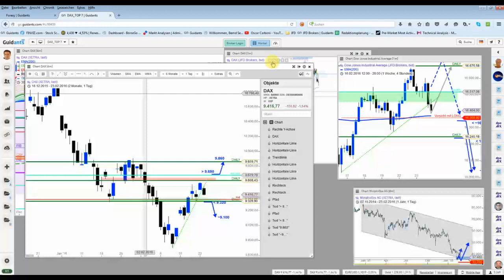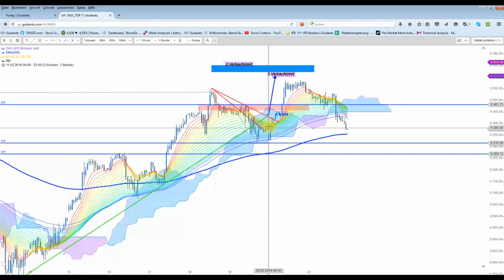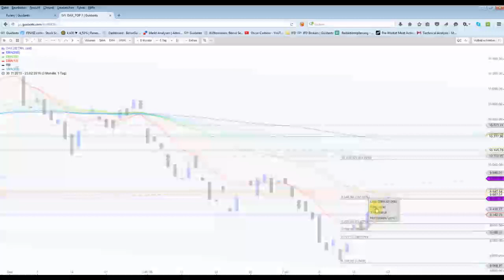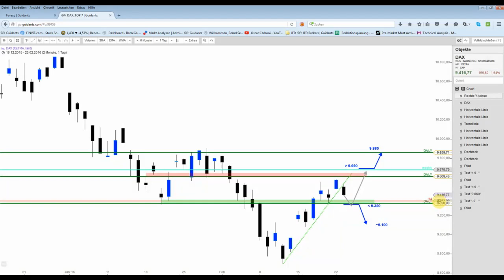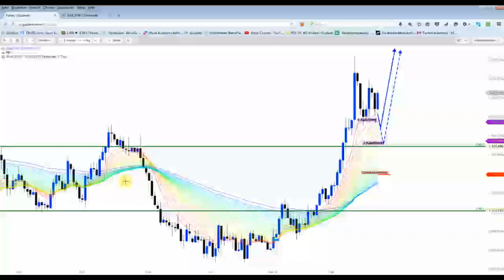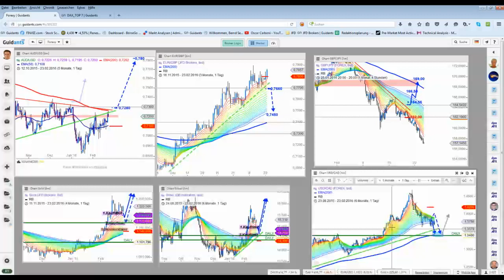DAX&Co mit erwarteter Schwäche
Die Short-Limits wurden allerdings verfehlt. Nun sollte man folgende Marken genau im Auge behalten